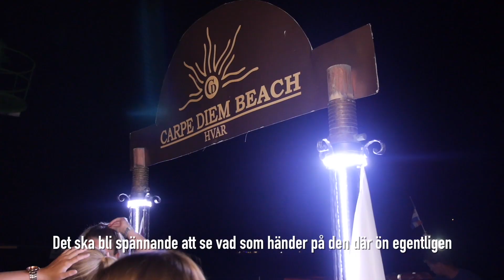Festar i Kroatien på Carpe Diem "Helt galet här" - EN UDDA RESA #14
Jakob Vastamäki reser runt i Europa med sin tärning. Han måste slå om varje resmål och även saker han måste göra! Vissa är roliga - vissa är tortyr! I det här avsnittet provar Jakob att festa på partyön Carpe Diem som ligger vid Hvar.

Nya avsnitt varje söndag och onsdag hela sommaren!

I samarbete med Europa runt.
Boka din egen resa genom Europa.